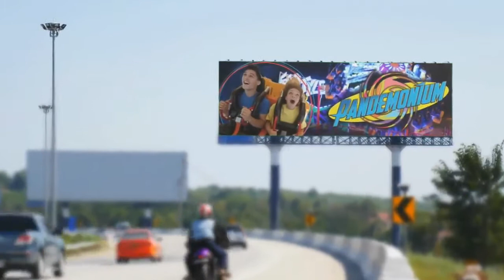Six Flags Announcement Video 2018 (Read Description)